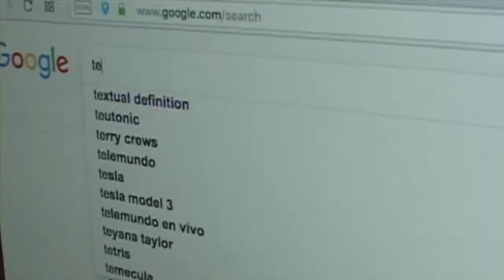Maybe I Have Tetanus - Suko & Modus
Music and video made by Matt Ackerman and Adrián Suchowolski

Lyrics:

Maybe I have tetanus, that might
explain why I feel so low, right now.

I don't know what else could explain
what is happening to me, I fell down.

I fell down.

Someone told me once or I read it,
that if you drink blood from a dead pig...
That you'll be found...

You'll be found dead with tetanus on the floor.
And that time will be your last in earth.
And that time will be the one where you felt love.

I fell down.

I'm so helpless...
Maybe that's the case:
My sickness never
gets to see the end.